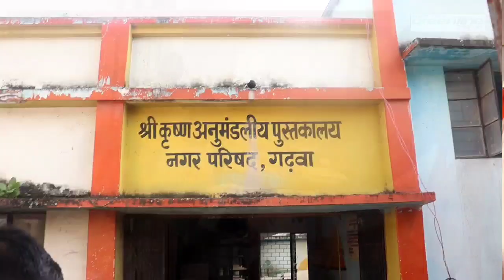Garhwa; Library के छात्र परेशान! लगता हैं उन्हें इन सभी बातों का डर?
About:

Here you can watch hindi news, politics news
latest news, entertainment, lifestyle
local news, school, news live
news update, hemant soren, modi
digital india, clean india
ranchi news, bokaro news
palamu news, school news
teacher, news hindi
hindi live, Jharkhand news

सरकारी स्कूल समाचार!
झारखंड के सरकारी स्कूल में देखिये क्या क्या होता हैं!
झारखंड के सरकारी स्कूल का हाल चाल!
सरकारी स्कूल में कैसी पढ़ाई होती हैं!
सरकारी स्कूल में शौचालय नहीं हैं!
सरकारी स्कूल का पढ़ाई! सरकारी विद्यालय

More information---